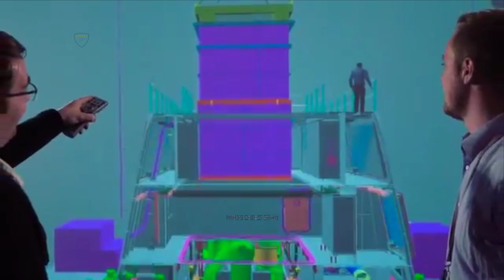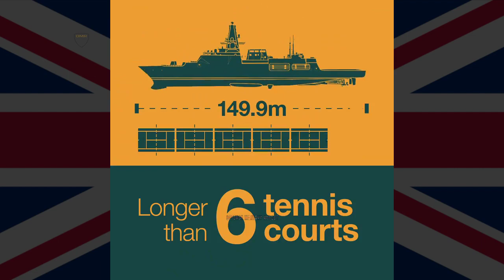HMS Belfast Type 26 Frigate Starting to Build at The BAE Systems Shipyard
His Royal Highness Prince William, Duke of Cambridge, performed the honours at a ceremony held at BAE Systems Govan shipyard on the River Clyde. The steel cut marks the official start of build on the third of a class of eight Type 26 warships.